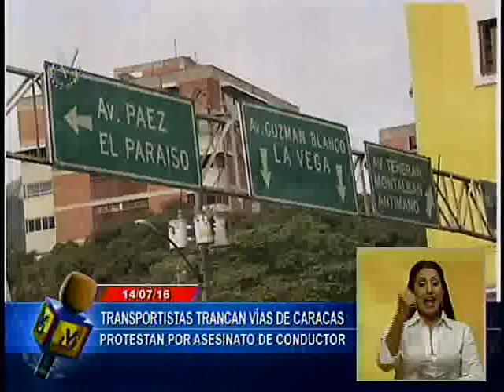Transportistas cierran vías del oeste de Caracas en protesta contra la inseguridad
Este jueves un grupo de transportistas tranca la autopista Francisco Fajardo para protestar contra la inseguridad. Supuestamente un conductor fue asesinado.